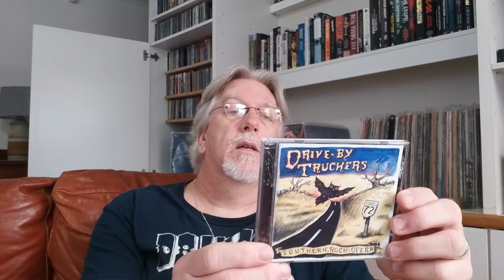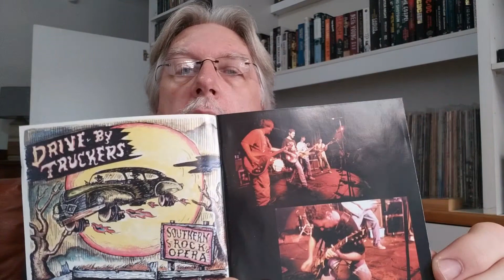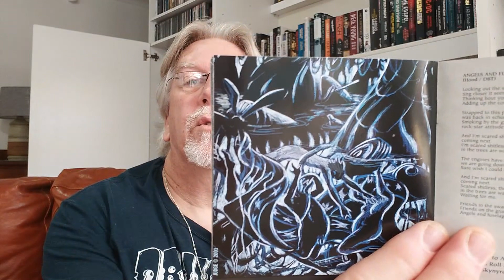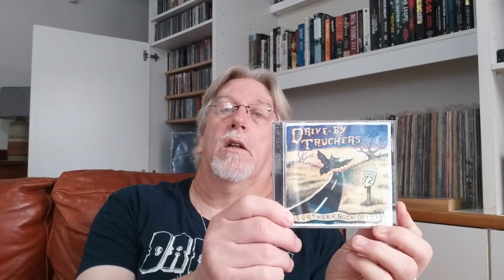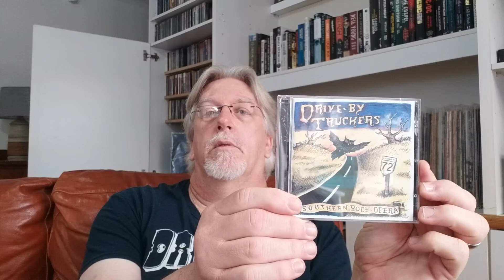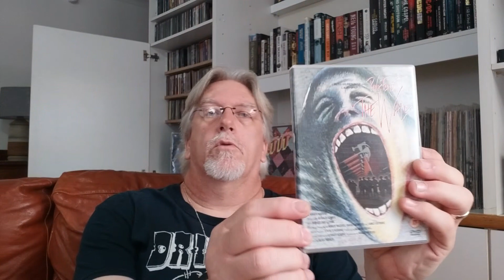RRR- EPISODE 150: CONCEPT ALBUMS: DRIVE BY TRUCKERS "SOUTHERN ROCK OPERA" & PINK FLOYD "THE WALL"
This week Richard looks at two great concept albums by Drive By Truckers and Pink Floyd